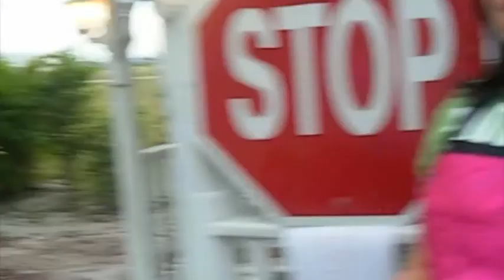Crapping Pot Restaurant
THE crapping pot is... interesting... especially with chef vikter